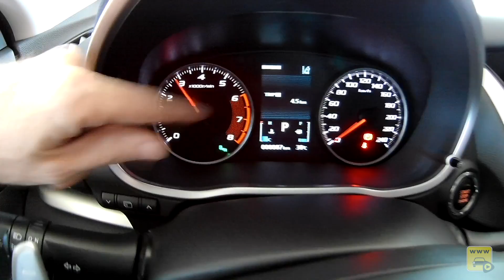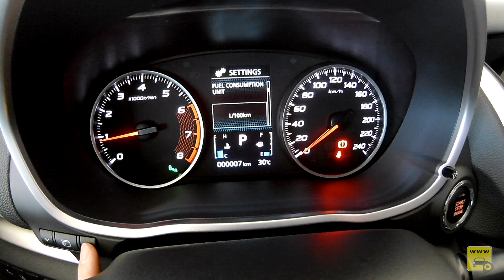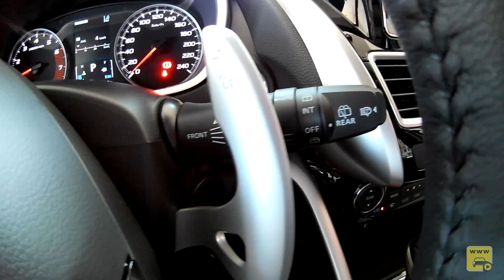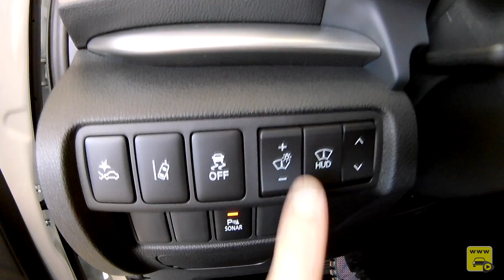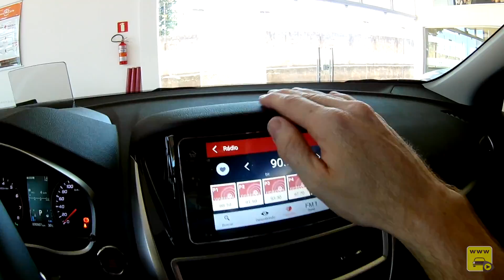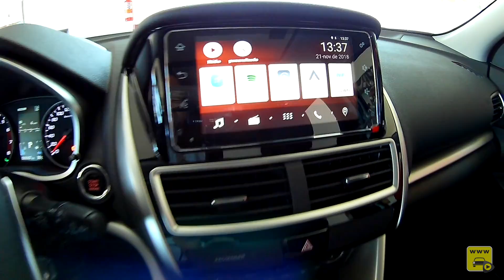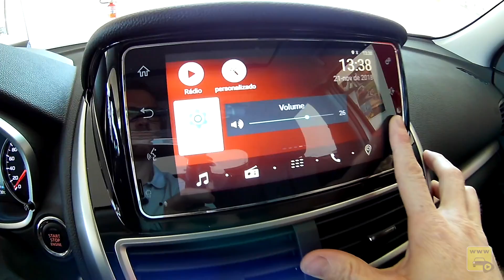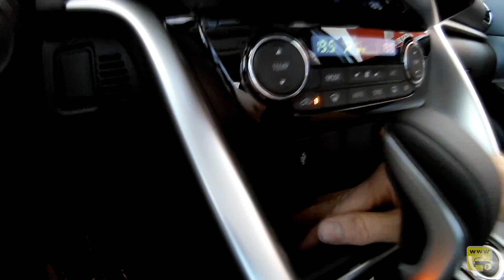Mitsubishi Eclipse Cross HPES S-AWC TOP de Linha! em detalhes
Testamos o mais novo lançamento da Mitsubishi, a Eclipse Cross Top de Linha.

Valores x Versões:
Mitsubishi Eclipse Cross HPES S-AWC R$ 155.990
Mitsubishi Eclipse Cross HPES R$ 149.990

Motor 1.5 Turbo a Gasolina de 165CV e 25,5 kgfm a 2000 RPM
Consumo Inmetro Cidade 8,4 km/l  Estrada 13,8 km/l

Motor Totalmente novo bem moderno com Injeção Direta e indireta de combustível.

Cambio CVT que emula 8 velocidades

Peso de 1.605 Kg
Relação peso potencia de 9,73 kg/cv